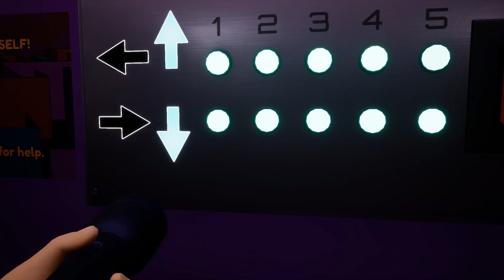Mystified by Mazercise | Five Nights at Freddy's: Security Breach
Took me a moment to realise what I was meant to do with that Mazercise puzzle. Also, since the next episode of FNAF Security Breach is due after Christmas, I'll take this opportunity to say have a merry Christmas, you lot!